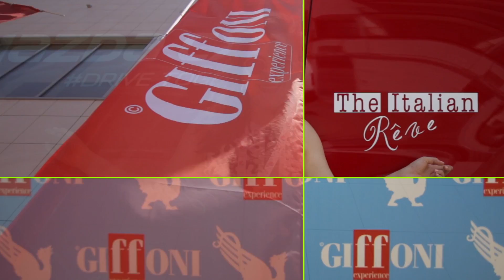Interview with Lodovica Comello | Giffoni Experience 2017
Interview with Lodovica Comello.